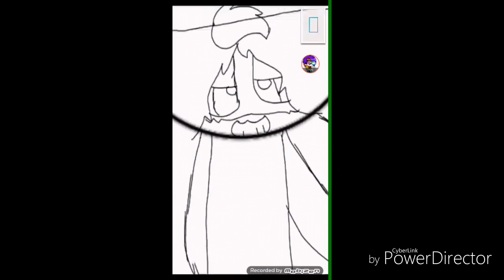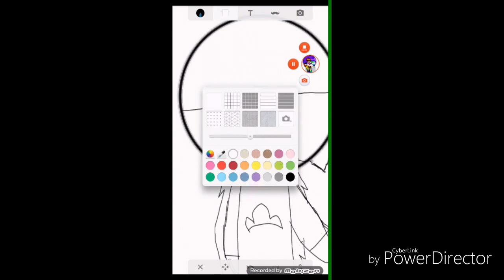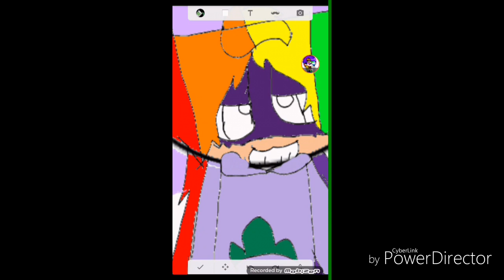Me as ichimatus!!!!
ICHIMATUS  is my fav matsu  my second fav is karmatasu